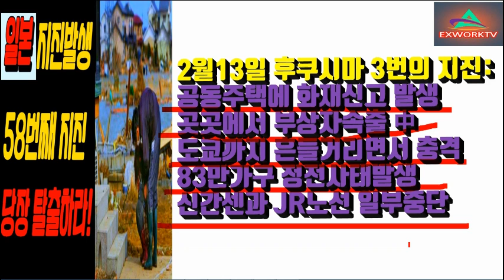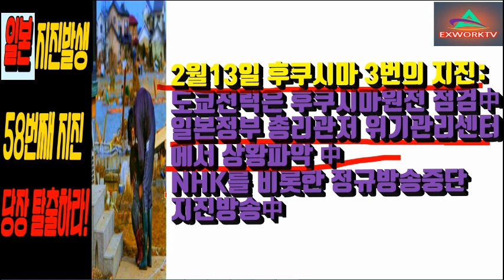[지진속보!]후쿠시마 7.1지진발생 연속3번지진발생!!1월이후58번지진발생 스프라이트 발생후 일본에 지진규모 8.5발생했었다.유성4번떨어짐올여름 도쿄에 무지개구름 ▣일본침몰47부▣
📢BGM
✔Track - Anwar Amr - Epic Cinematic Background